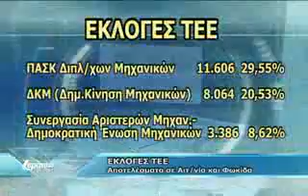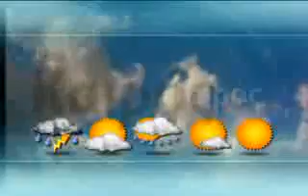ΤΙΤΛΟΙ ΕΙΔΗΣΕΩΝ 26/04/2010